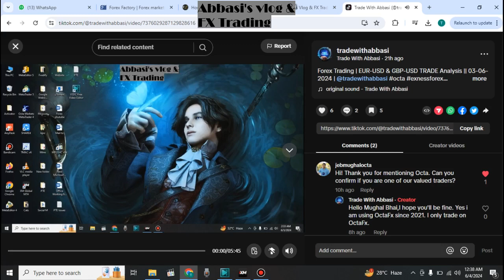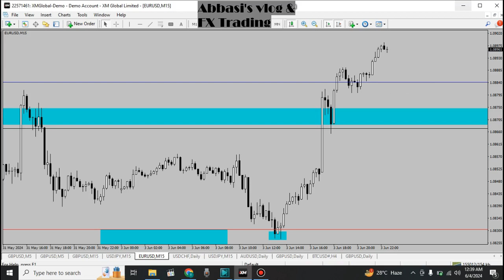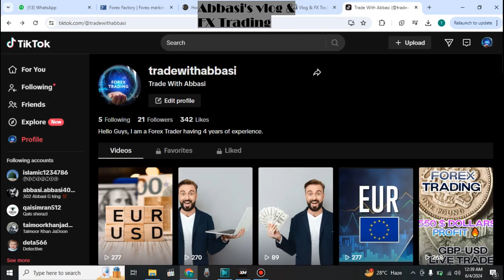Forex Trade Analysis Results 100 Pips on GBP-USD